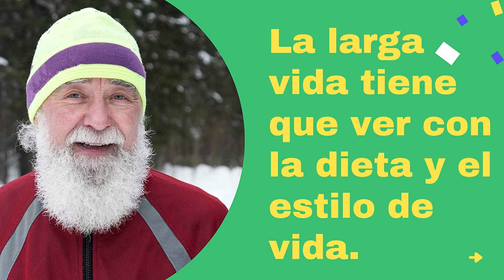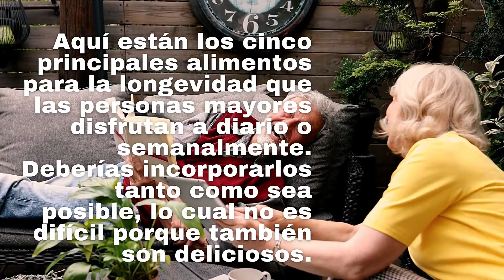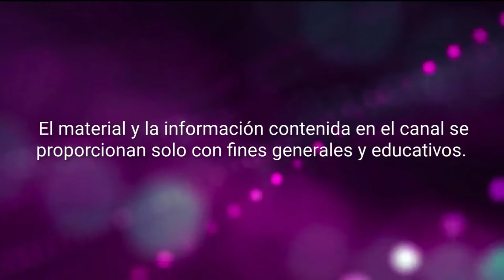Los 5 mejores alimentos para posponer el envejecimiento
Haga que estos 12 Superalimentos formen parte de su dieta
Sorprendentes beneficios para la salud que puede obtener con un plátano al día

RESUMEN.